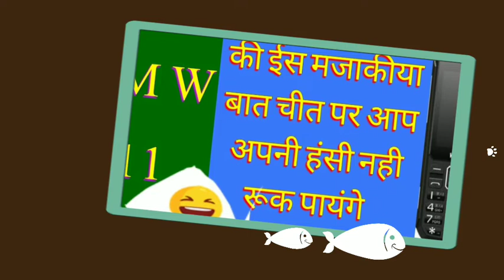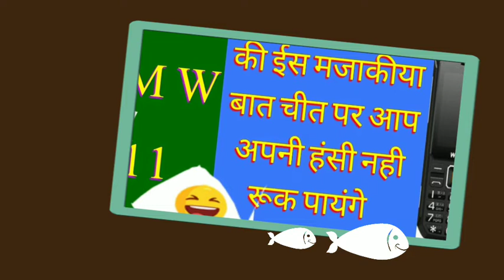FM.W.11 की ईस मजाकीया बात चीत पर आप अपनी हंसी नही रूक पायंगे गैरंटी